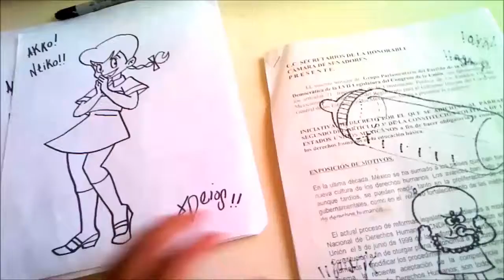Asi Dibujo Kawaii A KOBI DE AKKO 1960 XDEIOS